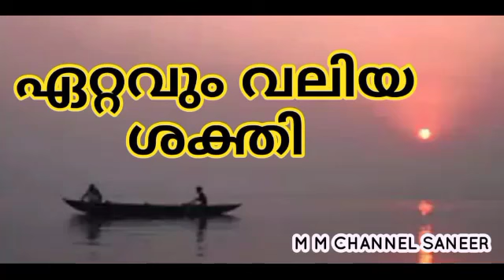ഏറ്റവും വലിയ ശക്തി